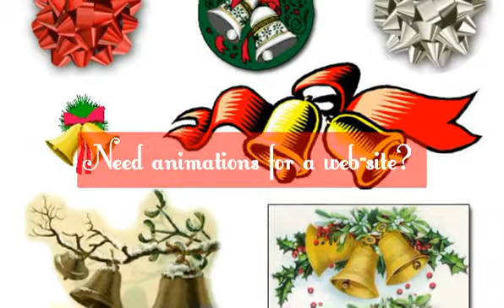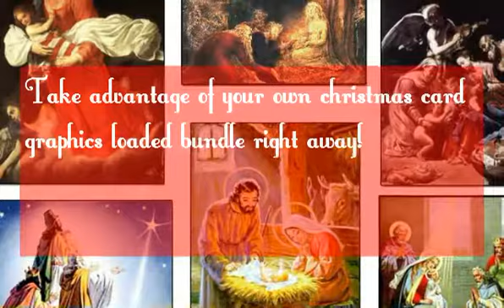Christmas Card Graphics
The 150 MEG Christmas Graphics Package is full with .png, .jpeg,